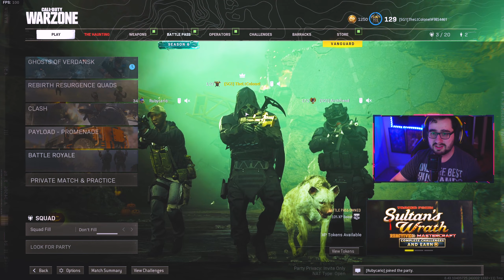GHOSTS IN VERDANSK! We Don't Stand... a GHOST of a chance... - Call of Duty Warzone Halloween Event!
There are GHOST IN VERDANSK! Welcome to Call of Duty Warzone's funny new Halloween Event Mode, The Haunting, Ghost of Verdansk! It's a lot like the Zombies in Verdansk... actually it's the exact same but with ghosts. But hey! Ghost Face is here this time! Check out the Jumpscares, ghosts, prank phone calls, and challenges in The Haunting event! This is our first night playing this new game mode, and the games we played during this night!

More from TheLtColonel:
My PC Specs:
32GB DDR4 Corsair RGB RAM (3600MHZ)
Samsung Odyssey+ HMD VR Headset